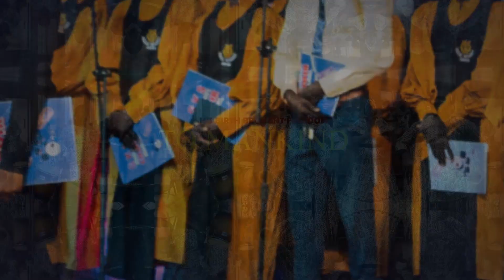HAPPY FREEDOM DAY!!! | GKS Warri Choir invites you all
HAPPY FREEDOM DAY!!!